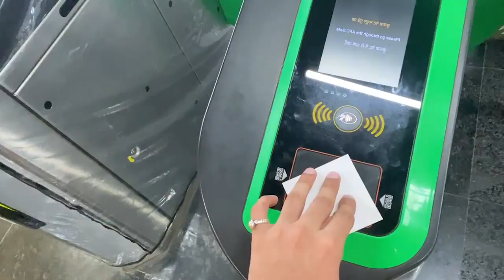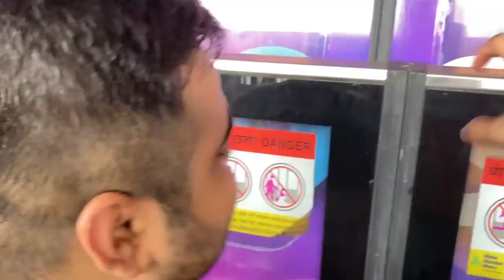I TRAVELLED IN MUMBAI METRO FOR THE FIRST TIME | Toasty VLOGS #20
Hey there, it's me, Toasty! 🌟 Join me on an electrifying ride through the heart of Mumbai's bustling metro system! You won't believe it, but it's my very first time on a metro, and I can't wait to share this thrilling experience with you. Get ready for candid reactions, fun, and the vibrant energy of THE MUMBAI METRO EXPERIENCE!

More About Me:
🙋‍♂️ Real Name: Jay Khatri
💙 21 Years Old
⭐ Playground Season 1 & 2
🎮 Full-Time Streamer x Content creator x Digital Marketing enthusiast
📍 Ahmedabad, Gujarat
📖 BA (Hons) in Mass Communication - Digital Media.
😍🎮  Valorant, Farlight 84, GTA V, Asphalt, CSGO